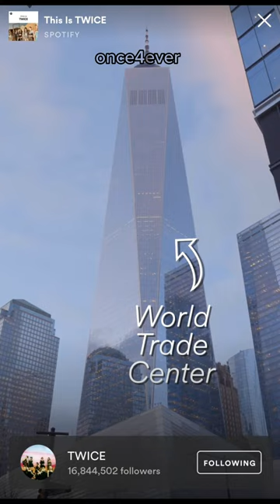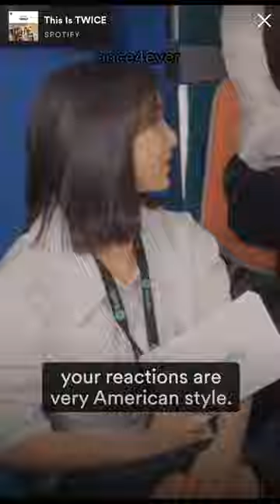TWICE AT SPOTIFY NEWYORK OFFICE [interview MC jihyo]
Video title: twice at Spotify NEWYORK office tour and interview

Once4ever